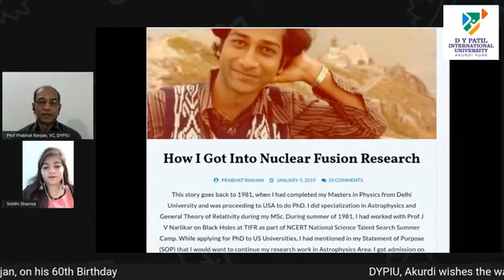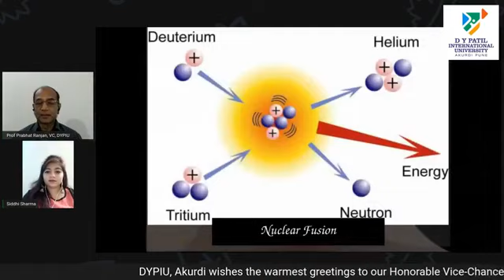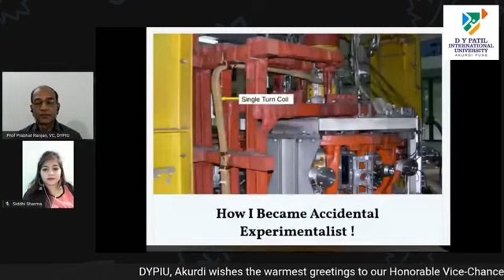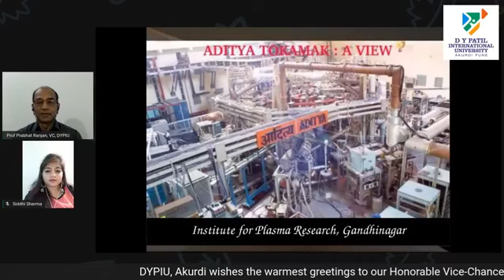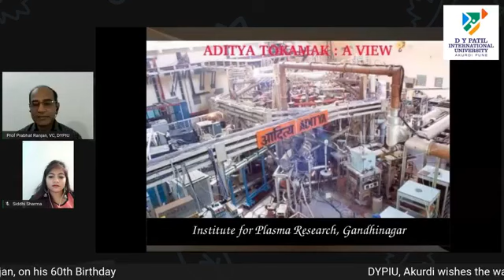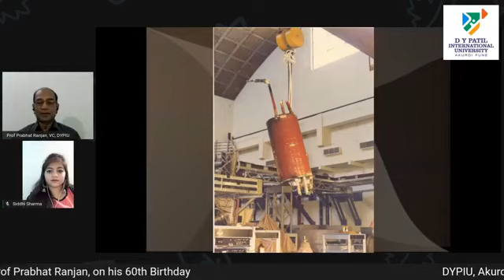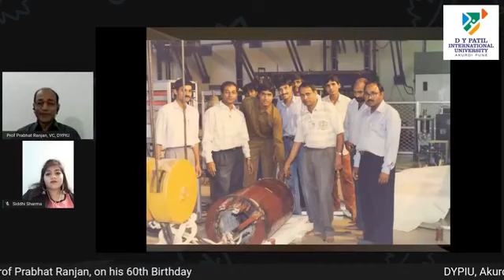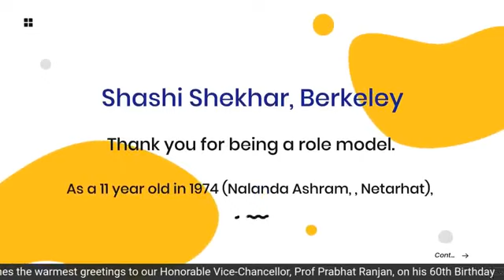Prof Prabhat Ranjan : Life Series Exp on 60th Birthday - Fusion - June 5, 2020 - (Part 3 of 6)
Nuclear Fusion Research at Univ of California Berkeley, Lawrence Berkeley Lab, Saha Inst of Nuclear Physics(SINP), Inst for Plasma Research (IPR)